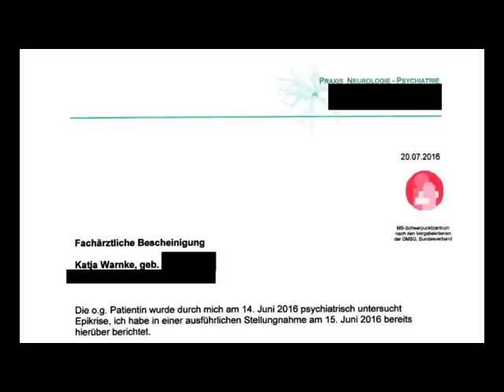Jugendamt-Skandal! Untätigkeitsklage gegen Familienrichter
Eine Mutter, die sich nicht einschüchtern lässt. Jugendamt-Opfer sollten im Rahmen der Legalität ihren Peinigern die Hölle heiss machen. Wovor sie alle Angst haben ist, in der Öffentlichkeit blossgestellt zu werden. Siehe auch